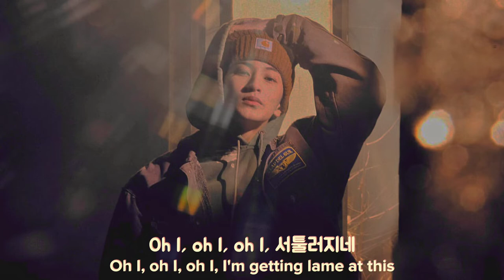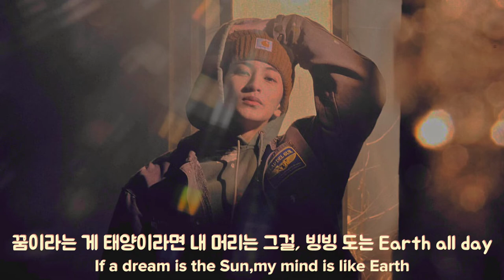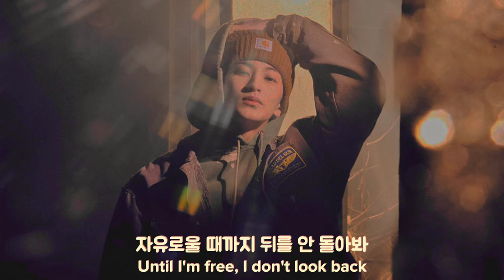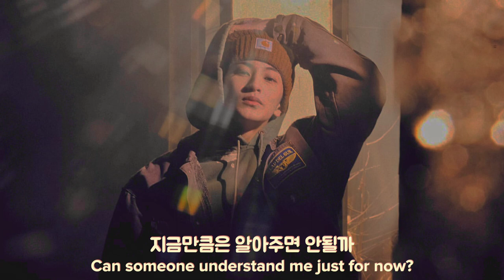𝐋𝐘𝐑𝐈𝐂𝐒 [𝐇𝐚𝐧/𝐄𝐧𝐠] - 𝐌𝐚𝐫𝐤 𝐂𝐡𝐢𝐥𝐝